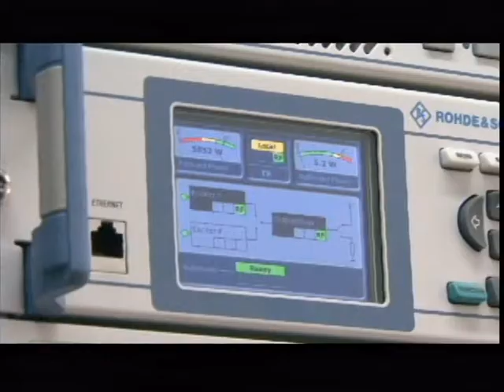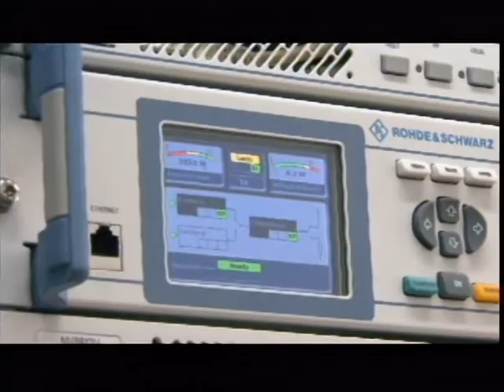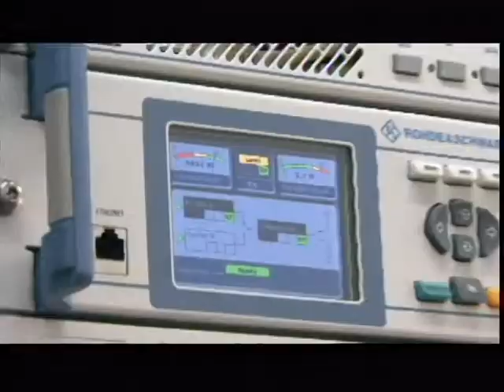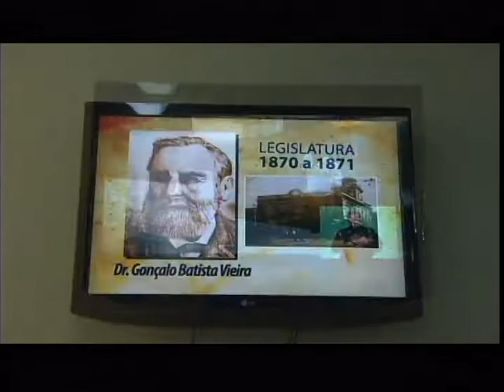TRANSMISSOR E TORRE \TVCHD